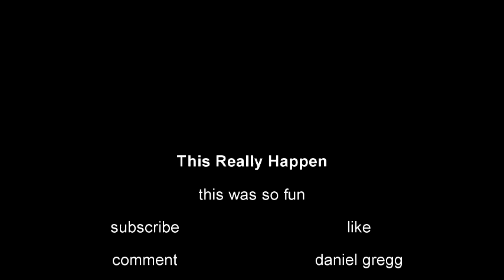This Really Happen